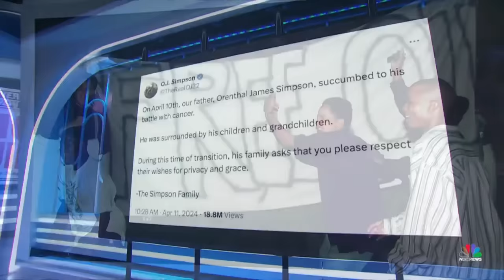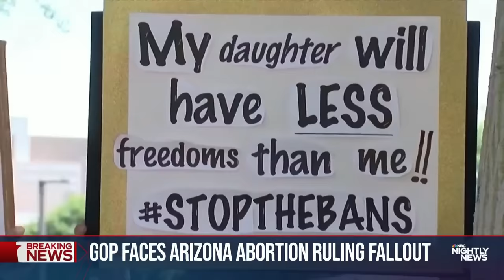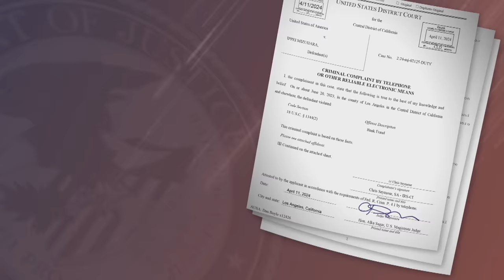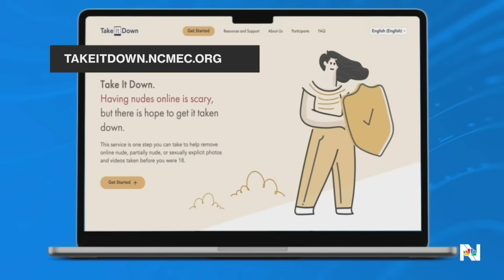Nightly News Full Broadcast - April 11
O.J. Simpson, former NFL star whose trial captivated the country, dies at 76; Biden places blame on Trump for abortion ban in Arizona; Meta announces it is testing new tools to fight 'sextortion'; and more on tonight’s broadcast.

00:00 Introduction
01:29 O.J. Simpson dies at 76
06:19 Arizona abortion ban battle
09:04 Exclusive: Terror threat at the border
12:01 Rashee Rice arrest warrant
13:39 Shohei Ohtani's former interpreter charged with bank fraud
15:44 Social media and 'sextortion'
18:11 Wrong door shooting survivor speaks out